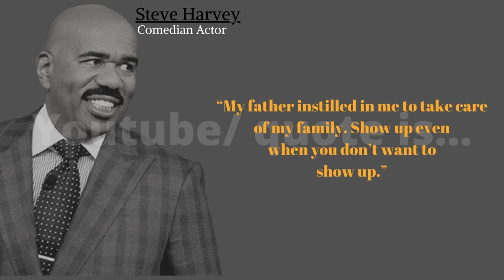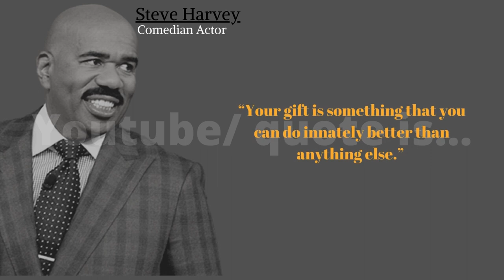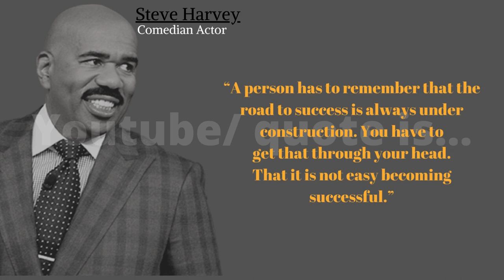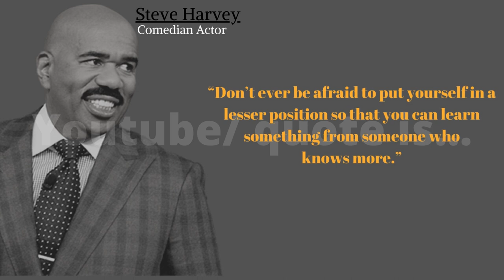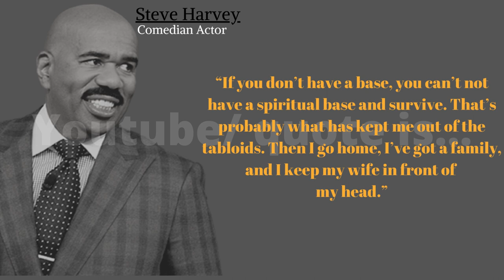Broderick stephen steve harvey sr quotes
Broderick Stephen "Steve" Harvey Sr. is an American television host, producer, actor, and comedian. He hosts The Steve Harvey Morning Show, Family Feud, Celebrity Family Feud, the Miss Universe competition, Family Feud Africa, and the arbitration-based court comedy Judge Steve Harvey.
Quotes about love, inspiration, and motivation.
Things from Broderick Stephen "Steve" Harvey Sr.:

Notebook: Steve Harvey Notebook 7 x 10 in, 120 Pages:
Act Like a Lady, Think Like a Man, Expanded Edition:
Act Like a Success, Think Like a Success:
Straight Talk, No Chaser:
Jump:
Steve Harvey: A Short Unauthorized Biography

This video is for separating knowledge. Because knowledge is for everyone. If you see any mistakes, please comment. Thank you